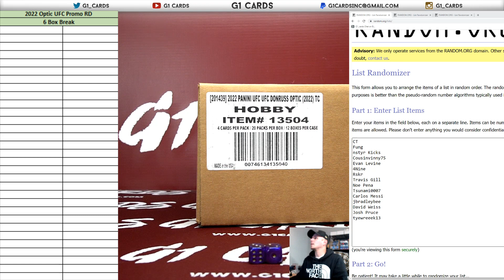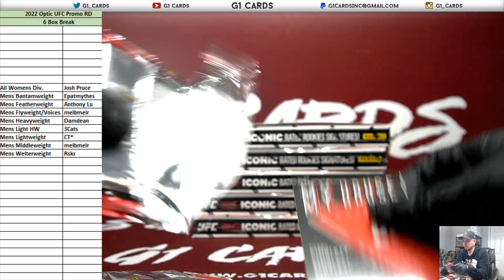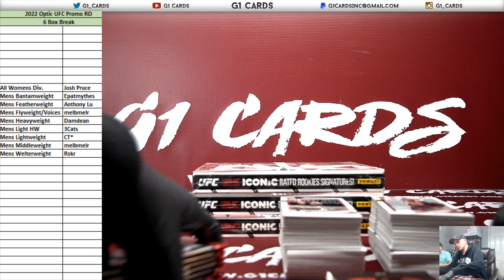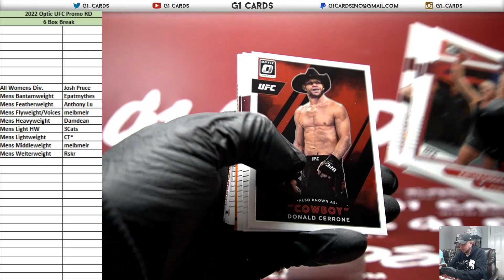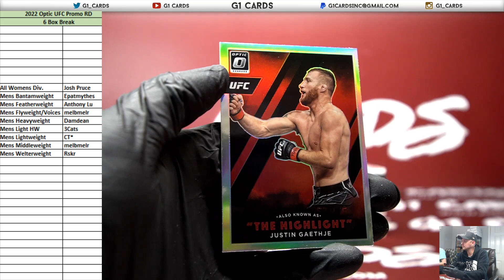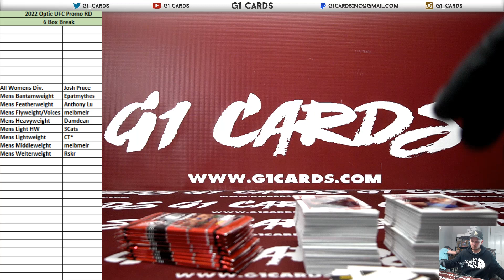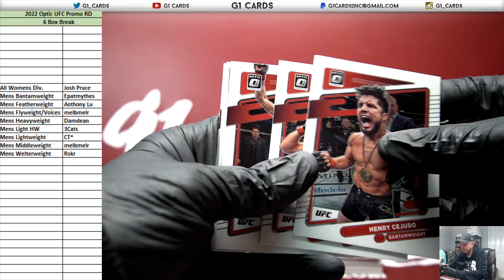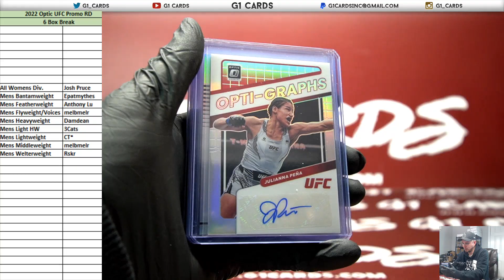2022 Optic UFC Promo RD